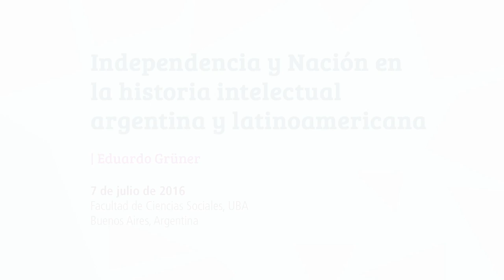Grüner - Panel: “Independencia y Nación en la historia intelectual argentina y latinoamericana”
Mediante la coordinación de María Pía López, el panel “Independencia y Nación en la historia intelectual argentina y latinoamericana”  estuvo compuesto por Elías Palti, Patricia Funes, Fernanda Beigel, Eduardo Grüner y  Ricardo Forster.

Crítico cultural, sociólogo, Doctor en Ciencias Sociales de la UBA, profesor titular de Antropología del Arte en la Facultad de Filosofía y Letras, coautor de catorce libros en colaboración, ensayista, es la innumerable lista que sostiene Eduardo Grüner en su vida académica y profesional. En la década de los 80, dirigió Cinégrafo, una revista de crítica de cine. Es también autor del ensayo La Oscuridad y La luces, por la cual expresa y analiza la manera en que se enlazan capitalismo y esclavitud, como si el origen de uno no hubiera sido posible sin el otro. Y uno de los tantos libros que publicó son Un género culpable (1995); Las formas de la espada (1997); El sitio de la mirada (2001).

La actividad se desarrolló el 7 de Julio de 2016 en la Facultad de Ciencias Sociales, UBA, Buenos Aires, Argentina, en el cierre del Foro Universitario por el Bicentenario.

Foro Universitario por el Bicentenario.
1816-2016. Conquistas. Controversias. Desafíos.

Las naciones latinoamericanas surgieron de la ruptura con el orden colonial. De guerras con los antiguos ocupantes y conflictos con los habitantes de distintas etnias y culturas. De enclaves comerciales y voluntades políticas. Ninguna dejó de debatir qué significaba construir una nación soberana. Pero sí fue cambiando la idea de soberanía.

A doscientos años de la declaración de la independencia argentina es necesario poner en juego las viejas preguntas y los actuales dilemas. Discutir una nación, su autonomía y sus posibilidades exige partir de su real heterogeneidad, de la consideración de una pluralidad constitutiva de su existencia y del carácter controversial de cualquiera de sus definiciones.
Pensar el futuro invita conocer el pasado, pero también tener una atención perseverante sobre el presente. Una nación es un conjunto de memorias, lenguas, territorios, tramas productivas, lazos entre las personas, conflictos y derechos.

 A doscientos años de la declaración de la independencia argentina, las universidades invitan a discutir y a conversar, a pensar en común y debatir sobre estos procesos. Universidades que están transitando uno de los momentos más difíciles y en las que anidan fuerzas y voluntades de una profunda reconstrucción, que no dudan en abrirse de sus rutinas académicas para establecer un territorio en el cual reflexionar, crear, debatir. En este foro que pensará cómo se amasó esta nación, en qué querellas se fue delineando, de qué imaginaciones, luchas y deseos fue surgiendo, qué debates y pasiones la convocan, qué libertades se promete, qué derechos se debe, qué horizontes proyecta.

La coyuntura exige que las universidades tomen la palabra, hagan ejercicio de una reflexión pública, preserven el compromiso con el horizonte democrático y sigan construyendo, entre generaciones distintas, la defensa de la heterogeneidad y el pluralismo.
 Siguiendo estas líneas se debatirán los ejes a través de Mesas temáticas y actividades con líderes sociales y académicos de distintas Universidades del país, entre el 20 de junio y el 9 de Julio. Se abordarán temas como la deuda externa; las matrices productivas argentinas; debates sobre lengua y emancipación; la universidad pública; identidades y diversidad cultural; la conquista de los derechos humanos, civiles y sexuales; la deuda social; CyT y modelo de desarrollo; debates conceptuales sobre la Independencia, autonomía y soberanía; la Argentina en el mundo; soberanía y Malvinas en el Siglo XXI; la producción cultural y los medios de comunicación; la democratización de la palabra; la democracia y sus desafíos; la participación de las mujeres del SXIX al XXI; trabajadores y trabajadoras en la vida política argentina, entre otros.